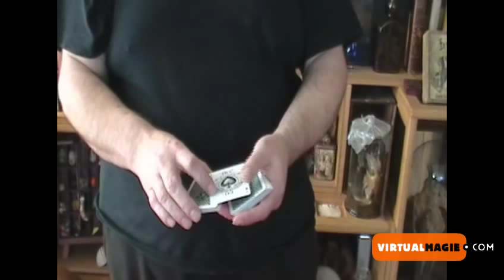[Technique] Smiglou Move de Christian CHELMAN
Christian CHELMAN nous propose un contrôle de carte qu'il a créé.
Vous en trouverez l'explication dans le livre des 5.1 disponible au format PDF  à cette adresse :

Le sommaire des tours proposés :

A3PM Apparition de 3 Pièces en Main de Calix
Franken Card de Christian CHELMAN
Contes à Rebours de Christopher
Color Comedy Silks de William ESTON
Bon Anniversaire ! de Jean RÉGIL